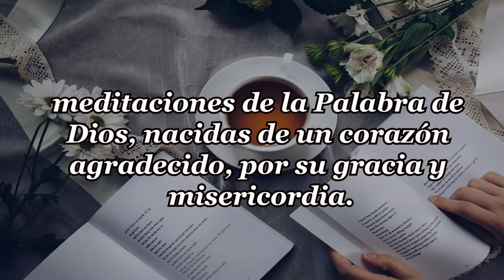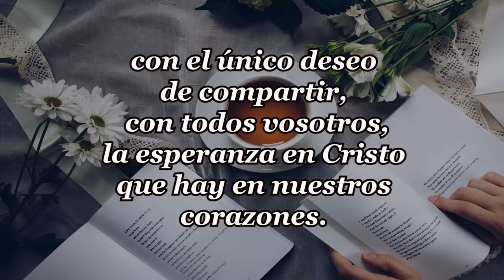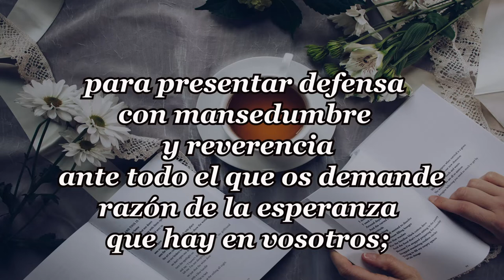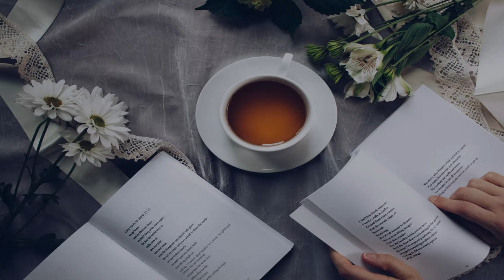176-YO VINE PARA QUERERTE